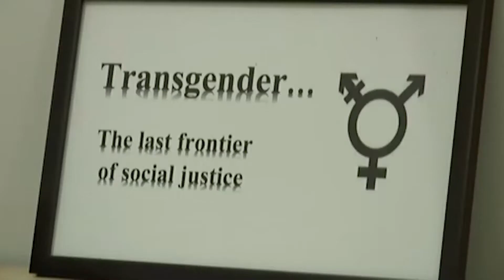Bill involving trans student athletes sparks controversy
JEFFERSON CITY, Mo. -- A bill in the Missouri House had people traveling all over the state to testify in a public hearing last week.

It's a bill that would require trans student athletes to play sports with the gender assigned at birth.

Children, parents and experts from all across the state traveled to Jefferson City to voice their opinions on the bill.

People against the bill say it could increase suicide rates among trans students.

They also say there's already a governing body over rules when it comes to Missouri public school athletics -- The Missouri State High School Activities Association -- which does have some guidelines for trans students that wish to participate in high school sports.

Minority Floor Leader Crystal Quade told me the conversation last week was emotional for her to listen to.

(Rep. Crystal Quade/D-Springfield)
"If this was to go into effect it would have young trans children who would for instance be going to school all day long as a boy you know as the gender that they are going by using the preferred name everyon at school refers to them as a boy and then they go an play on a girls sports team afterwards."

The house bill was proposed by Republican Representative Robert Ross but there's a similar one in the Senate.

The senate bill sponsor Republican State Senator Cindy O'laughlin said in January, "And then I started seeing in the news where across the country, you had women who were being beat by biologically born men in big competitions and I thought, 'I just don't think people think that's right.' I want to be supportive of all people, but I want things to be fair.'"

This would be a consitutional amendment, meaning this decision would be sent to the voters to approve or not.